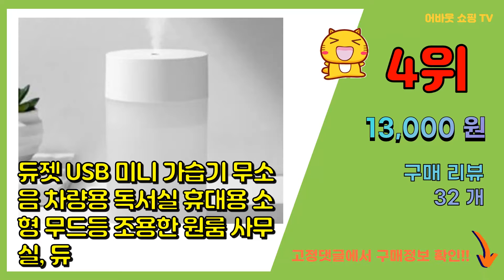[광고]휴대용가습기 추천 판매순위 Top10 || 가격 평점 후기 비교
❤️❤️❤️요즘 가장 많이팔린 휴대용가습기 추천❤️❤️❤️

[00:01]
10위. 프롬비 더블미스트 무선 가습기 필터세트, FA128(인디 핑크) [33,300원]

[00:06]
9위. 듀플렉스 초음파 가습기, DP-7700UH [25,800원]

[00:11]
8위. 프롬비 워터캡슐2 무선 생수병 미니 가습기 필터세트, FA145(핑크) [29,700원]

[00:16]
7위. 이에스 무드램프 대용량 가습기 500ml [28,500원]

[00:21]
6위. 프롬비 워터캡슐2 무선 생수병 미니 가습기 필터세트, FA145(골드) [29,700원]

[00:26]
5위. 모노큐브 무선 4구 LED 가습기 필터 4개 휴대용 대용량 1L 간편 분리 통세척 무소음 [39,900원]

[00:31]
4위. 듀젯 USB 미니 가습기 무소음 차량용 독서실 휴대용 소형 무드등 조용한 원룸 사무실, 듀 [13,000원]

[00:36]
3위. 프롬비 워터캡슐2 무선 생수병 미니 가습기 필터세트, FA145(그레이) [29,700원]

[00:41]
2위. 프롬비 더블미스트 무선 가습기 필터세트, FA128(그레이) [33,300원]

[00:46]
1위. 오아 듀얼미스트 무선 미니가습기 500ml, OA-HM048 [27,900원]